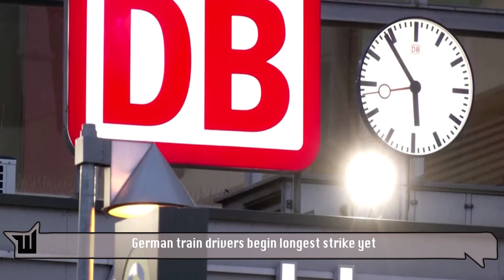German train drivers begin longest strike yet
Germany's train drivers were due to begin strike for a week after wage talks with rail operator Deutsche Bahn failed to yield a compromise.